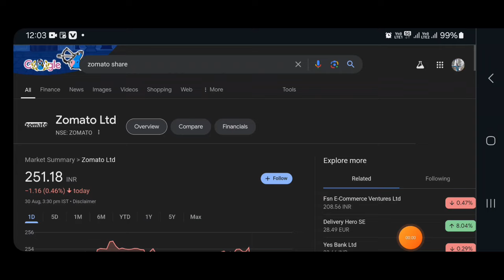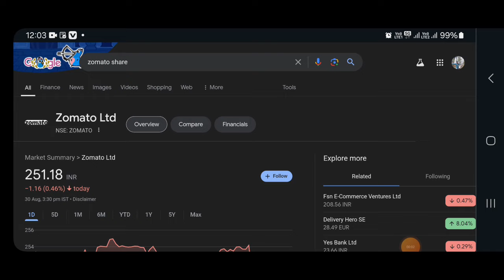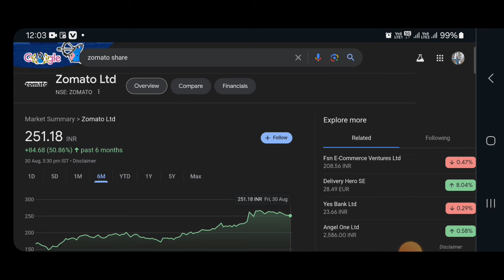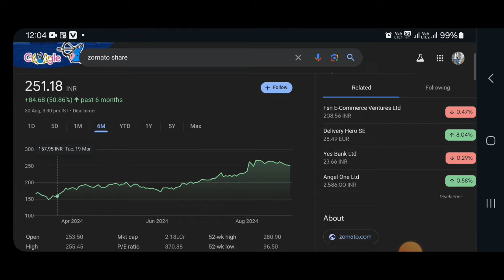zomato share latest news | zomato share latest news today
Your queries .
zomato share
zomato,zomato share today
zomato share price today
zomato share price latest news today
zomato share target price
zomato news
share market latest news
zomato shares
share market